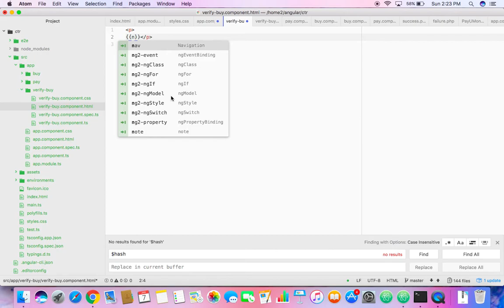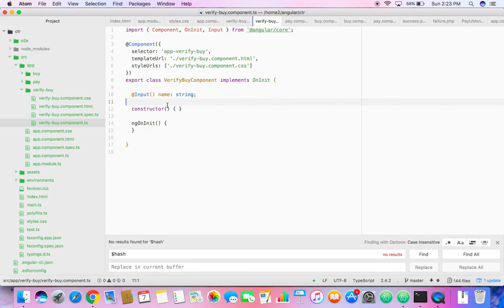Angular Pass Data Between Components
Angular Passing Data or Paramaters Between Componenets